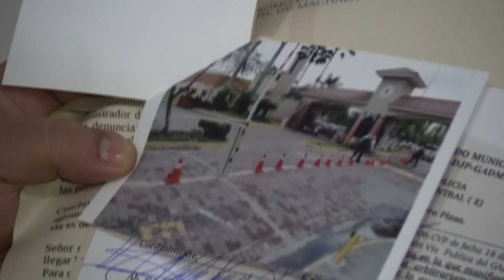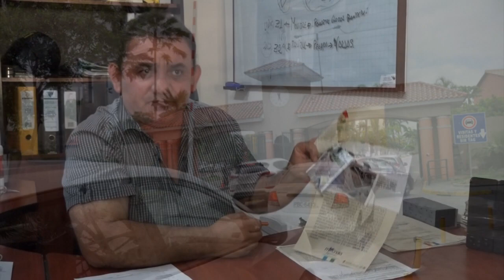SE REALIZARÁ RETIRO DE BARANDA COLOCADA A LA ENTRADA DE CIUDAD VERDE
LA MUNICIPALIDAD DE MACHALA, A TRAVÉS DE LA DIRECCIÓN DE JUSTICIA Y POLICÍA MUNICIPAL, REALIZARÁ RETIRO DE BARANDA COLOCADA A LA ENTRADA DE CIUDAD VERDE LA CUAL ESTA SITUADA EN LA VÍA PÚBLICA Y NO A LA ENTRADA DE LA URBANIZACIÓN CERRADA.